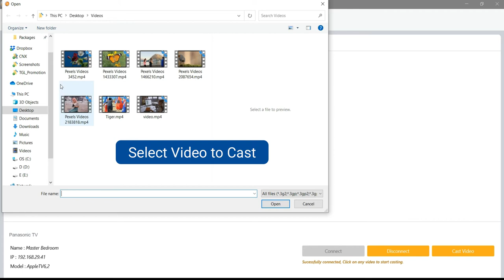How to PLAY Videos from PC to Panasonic TV | Best UNIVERSAL VIDEO CASTING PLAYER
How to Stream Videos from PC to Panasonic TV  | Best UNIVERSAL VIDEO CASTING PLAYER for Windows 10
CnX Player offers an exciting feature of streaming/Casting videos from PC to TV and that too powered by INTEL based trans-coding ! Yes, you read it right! With Intel Aided CnX Player Video Casting feature, you can now play any (literally ANY) video to TV in a fraction of seconds!

All you need is any of these streaming devices
Chromecast
Roku TV
Apple TV
Android TV
Fire TV
Philips
Sony
TCL
Samsung
LG
MI
Panasonic
Toshiba
Nvidia
Intex
Jio TV
Thompson
And many more SMART TVs ..
 And a Windows 10 PC or Tablet (Surface)
And a Wifi Connection! That’s it and you are done!
Play and Cast video from PC to TV
Why cast videos to TV ?
Well there could be different reasons to it. Few of which can be like…..

Enhancing the visual experience by watching videos on a much Bigger screen.
Playing 10 bit4K HDR videos in your PC to TV and pamper your eyes with even more brighter and colorful videos.

 All day tired of working on PC! Sit back, relax & cast videos from PC wirelessly to TV and have a great time.
Adding up on having much more fun filled time with friends & family watching movies on BIG SCREEN!
Safeguard Kids eye health! With too much exposure to mobiles and laptops for watching videos, it can be a great deal to play their favorite videos directly to TV and be a perfect health guardian for them.
Have a theatre mode experience of watching the latest downloaded movies or web series from PC to TV
What makes CnX Player Video Casting UNIQUE?
Before choosing an app for video streaming or playing videos to TV from PC you would certainly want to know what really makes an app the best app for video casting? Below is a brief about what makes CnX Player the Best Video Play and Cast app for Windows PC & Tablet

CnX Player is powered by Intel based Hardware Decoding Transcoding. Intel in itself is a leading name when it comes to providing quality and performance!
Cast & Play to TV True HDR 10-bit color videos – Silky smooth video playback with bright and sharp colors Powered by Intel Added HW+ on TV